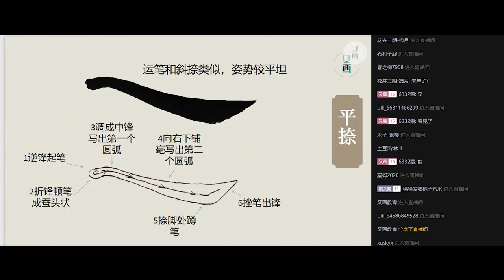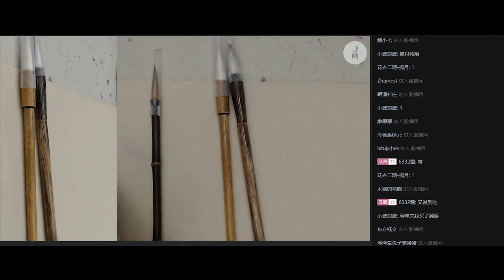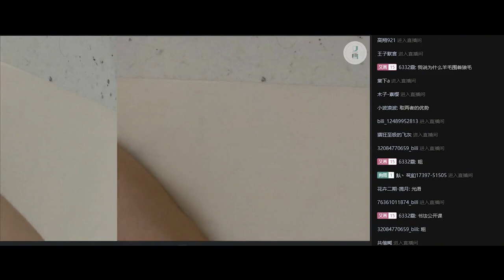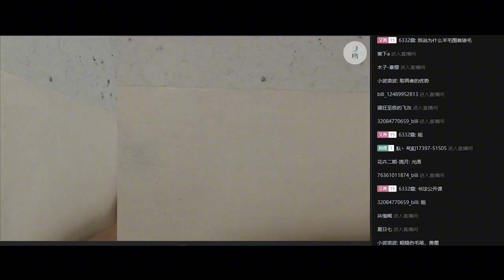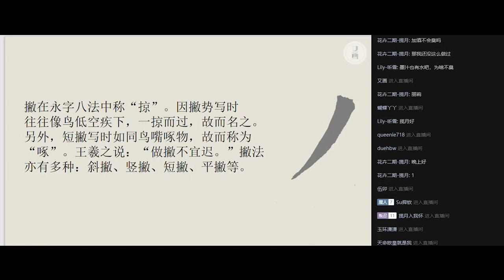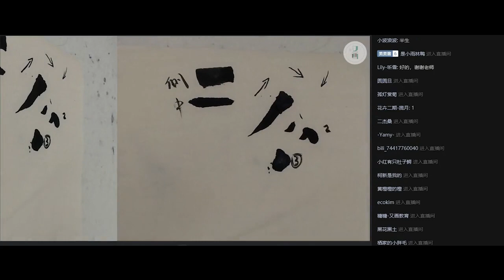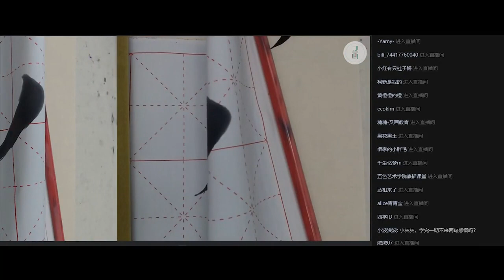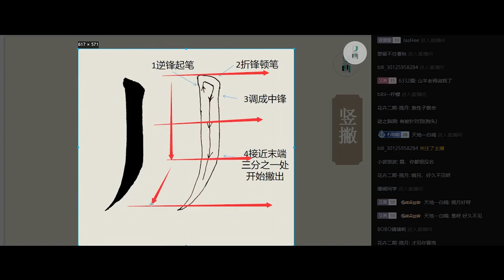书法零基础自学教程 撇捺讲解